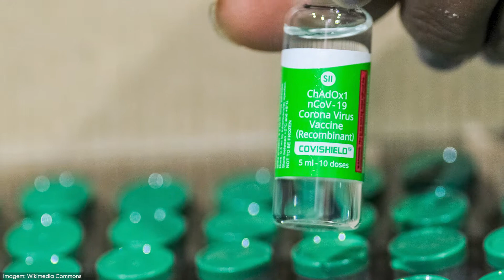Boletim da Jota - 22/05/2021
No domingo, faleceu o prefeito de São Paulo Bruno Covas devido a complicações do câncer que possuía no sistema digestivo;

 Escalada de violência entre Israel e Palestina, nas últimas semanas, é tida como um dos piores momentos do conflito;

 Em votação histórica, o Chile elegeu 155 cidadãos para redigir uma nova Constituição;

Em menos de um dia, uma cidade de Botucatu, no interior de São Paulo, imunizou a maior parte da sua população.

Observação: Por motivos de segurança, os apresentadores deste boletim gravaram em suas casas. Se possível, fique em casa e ajude a combater a pandemia da covid-19.

Siga a Jornalismo Júnior nas demais redes!